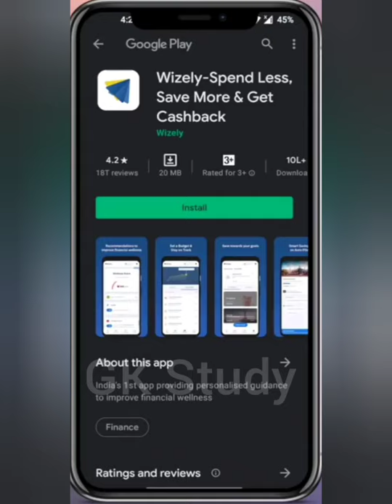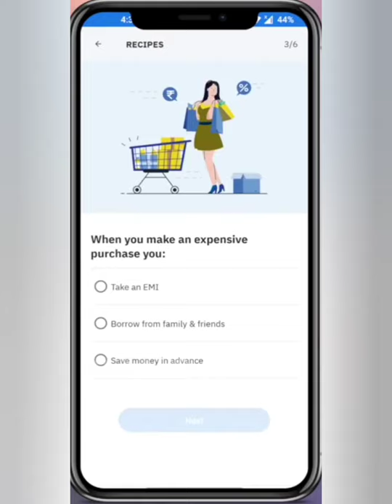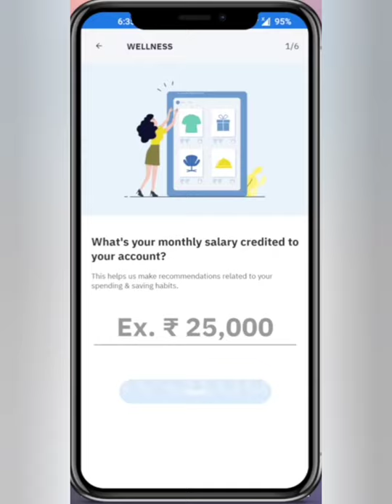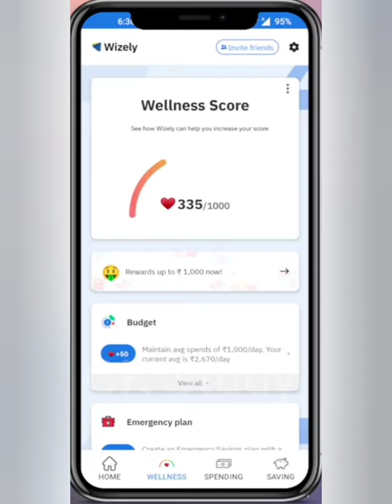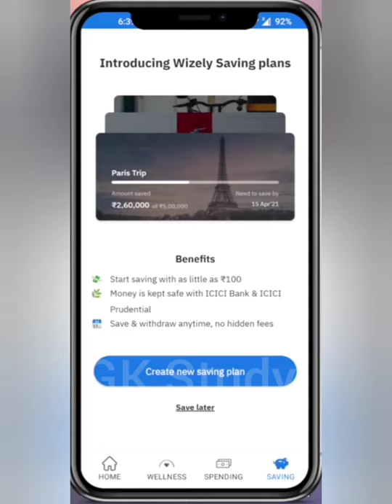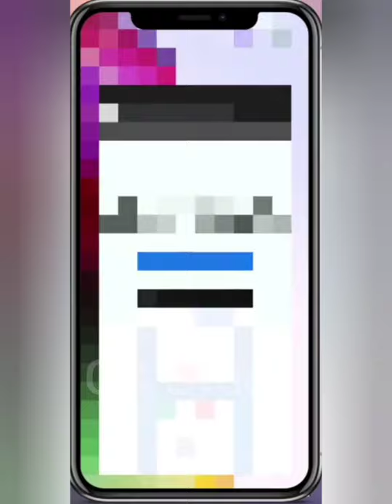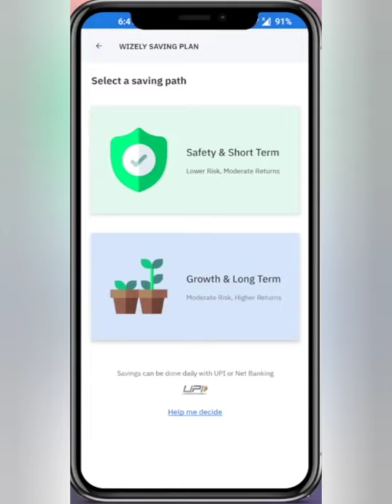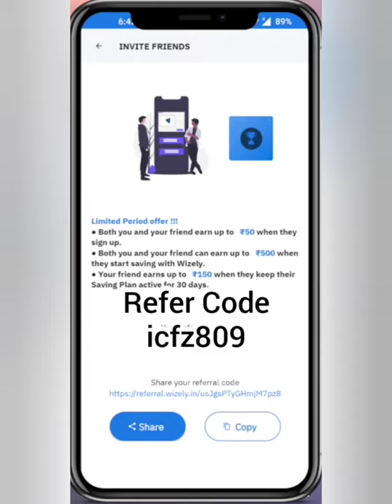Wizely App Unlimited Trick || Wizely App Se Paise Kaise Kamaye | Wizely Wellness Score Kaise Badhaye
Refer Code:-   icfz809

Video Coverd:-

1. New earning app
2. earn money online
3. make money online
5. new self earning app
6. best earning app for android
7. paytm se paise kaise kamaye
8. game khel kar paise kaise kamaye
9. how to make money online fast
10. 2021 best earning app
11. Work from home
12. online part time jobs

Top Search:-

wizely App Unlimited Trick
wizely se paise kaise kamaye
wizely App wellness score
wizely wellness score kaise Badhaye
wizely App withdrawal problem
2021 Best Earning App
paytm cash
earning apps
earn money
earning app 2021
paytm earning